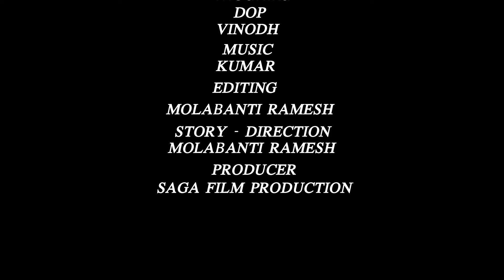కోడలు కోరిక తీర్చిన మెకానిక్ || New Telugu Short Film 2024 || Molabanti Ramesh || Saga Films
Watch కోడలు కోరిక తీర్చిన మెకానిక్

New Telugu Short Film By  By Saga Films | Molabanti Ramesh

Please Watch And Share Others Please Tell Us Your Valluble Comments On Comment Section

Cast              : Mamatha
                        Mounika
                       Bolagani Srinivas

DOP              :  K Ravi Kumar

Editing          : Molabanti Ramesh

Story Direction : Molabanti Ramesh

Producer        : Saga Film Production